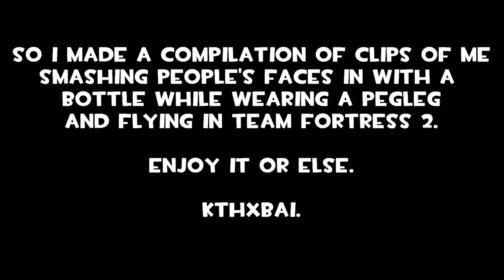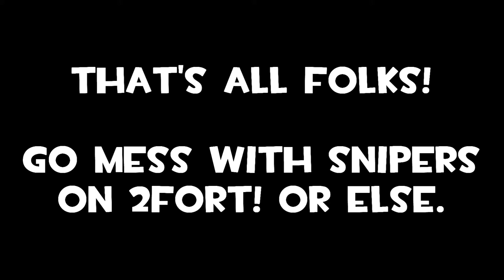2Fort Strange Bottle Montage [TF2]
playing as a rambunctious irritable pirate (?) man on the best map in the game. clips in no particular order i guess.